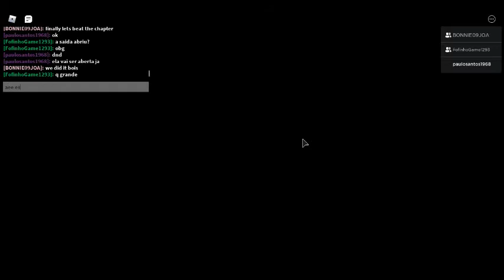NEW CHAPTER 7 IN KITTY🐭🐱 (1/2) /NOVO CAPITULO 7 NO KITTY ESTAMOS NA DIMENSÃO DO SCOOBY- DOO PARTE 1